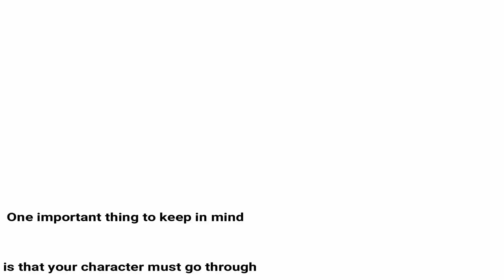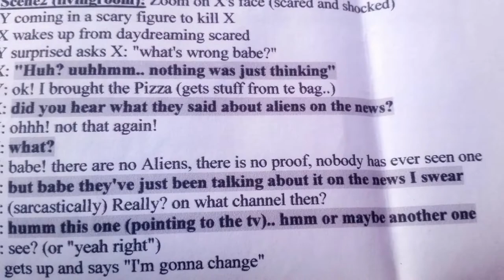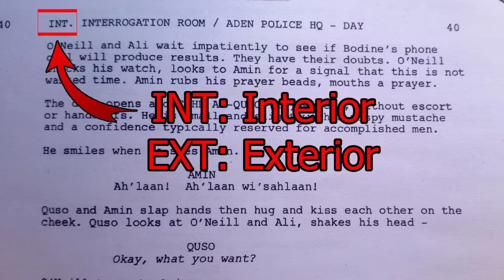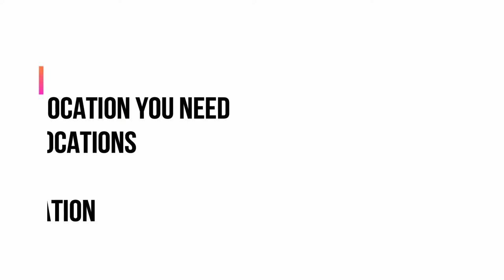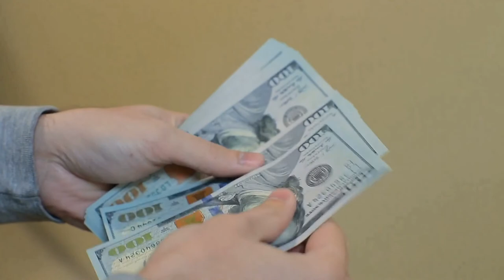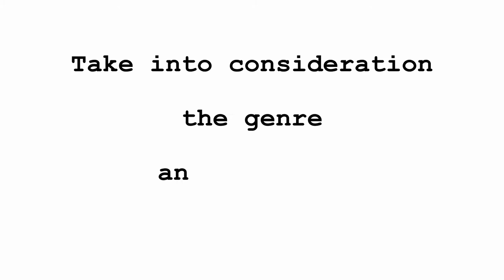Independent Film - Learning Filmmaking on low budget - how to make your first Movie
Independent Film - Learning Filmmaking on low budget - how to make your first Movie: Idea, Story, Script, Dialogue, Location, Costume design

⏱️Timestamps⏱️
0:00 Movie idea
3:58 Story & Script
10:36 Dialogue
20:40 Location
25:27 Costume Design
THE IDEA
filmmaking is no longer exclusive to huge companies, now with the new technologies and new resources that we have, we can all make our own amateur short movie, we just need to be creative and have a new idea that would be out of the box.

In this second episode you can Learn the basics of screenplay writing for beginner filmmakers, in the 1st episode I talked about how to come up with a good idea for your movie, and today I'm following up with how to write a script for your film.

This video is devided in 2 parts, in the first part I talked about the key elements that your script must have and in the second part I talked about the proper way to write a professional script if you're planning to become a professional script writer.

The STORY
The story is simply what happens to who
generally your story will have 3 stages:
Beginning, middle, and ending
The beginning is when you introduce the characters and places and you give us general informations
Then in the middle you will tell us what the problem is, and
you continue revealing more informations about the problem and how complicated it is or it gets, and what the character or characters are doing about it
at the end of course you'll tell us what the character did to solve the problem, and how everything ends

Of course this is the general structure of the story, it doesn't mean that it will go in that exact order or in a linear timeline or that the problem will be solved and everyone lives happily ever after.

Another important thing to keep in mind is that your character must go through a major change during the story, the events that happen to them changed something about them at the end, or helped them grow.

The SCRIPT
now that your story is ready, you should break it down into scenes, take all your time thinking about it, use drafts, it might be frustrating sometimes to get what's on your mind into words on paper.

The first movie script I wrote was very unprofessional but it doesn't matter since it was just for me and a friend, we could sit and talk about how things should be done, and you could do the same too, write your script in a way that would be understandable to your small crew.. it's alright as long as It has some important elements like:
*Location: where  is this scene happening? livingroom, kitchen, parc, street...
*Time: when is the scene happening? day or night
*characters names
*dialogue (everyones lines and actions)

Now let's talk about how to format a movie script properly.

every properly formatted script must have 5 key elements

1- The slug line: aka scene heading
That's kind of an introduction of the scene, it starts by where is it happening INT (interior) or EXT (exterior) followed by the the location,  finally when is it happening mostly it's either Day or Night, notice that it's always wrriten in caps.

2- Action: it is usually a brief description of the scene and introduction of characters you don't have to go into details, be as brief as possible, you are just giving a general vibe of the scene, it is always in the present tense; and if you are introducing a new person who has not been in the previous scenes you write their name in caps, same things for special things you want to bring attention to or certain sound effects.

3- Character name: always in the center, capitalized, add (O.S) which stands for off screen or (O.C) off camera if the character if off screen while speaking but still present in the scene, or (V.O) stands for Voice Over if they are not in the scene and doing a voice over.

4- The dialogue:
simply the line that the character will say, it is usually centered, if the character is doing something while speaking you may add it in parentheticals before their lines

For the margins, you don't have to worry too much, there are softwares that can help you in that matter,

Software To help you formatting your movie script (mentioned in the video):
Celtx

Other softwares:
Final Draft Screenwriting Software